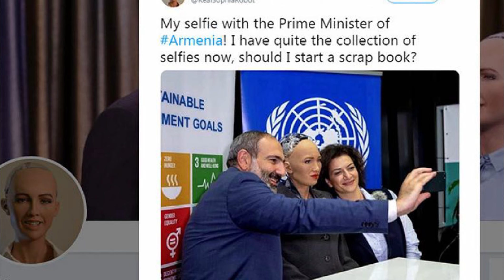Мечтаешь о селфи с Николом Пашиняном? Анной Акопян? КОЛЛЕКЦИЯ ВСЕХ СЕЛФИ!